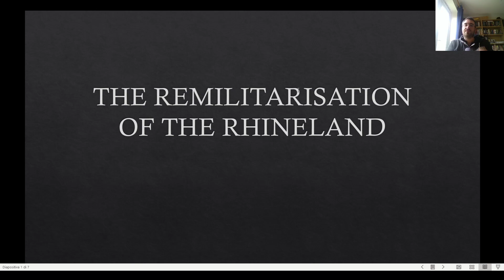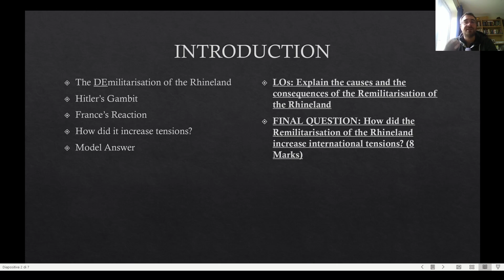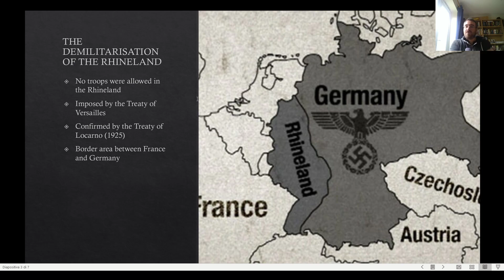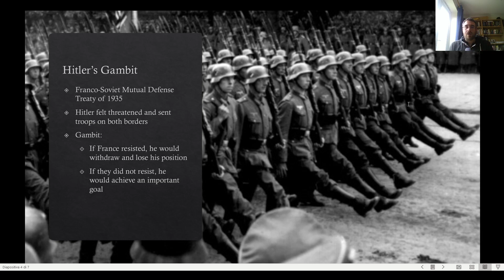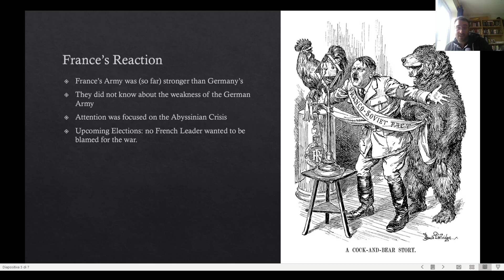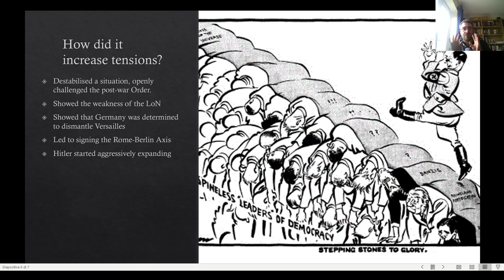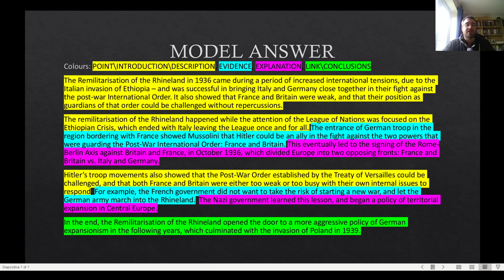Y10, L18, The Remilitarisation of the Rhineland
In our previous lesson we looked at the reconstruction of the German armed forces in 1934 and 1935, in open defiance of the Treaty of Versailles.

Today, we will follow the actions of Adolf Hitler as he steps up his defiance of the treaties, with the remilitarisation of the Rhineland, the frontier region between France and Germany. Then we’ll ask ourselves “how did the Remilitarisation of the Rhineland increase international tensions?”

To answer that question, we’ll look at the following points:
1. The DE-militarisation of the Rhineland
2. Hitler’s Gambit
3. France’s Reaction
4. How did it increase tensions?
5. Model Answer